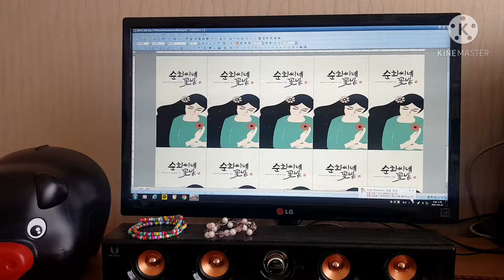전통우리술 삼양주 내리는 날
삼양주 내리는 날
오랜 숙성의 시간을 기다린 오늘 드디어 삼양주가 탄생 되었답니다. 술이 맛있게 익어 가는 날 기다려 주셔서 감사합니다.
다래골순희씨 순희씨네꽃밭 삼양주